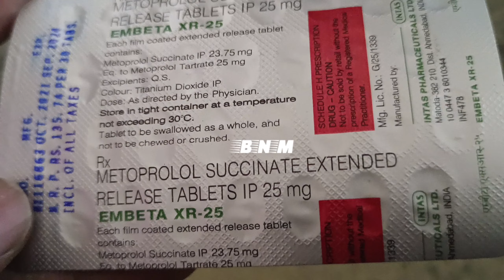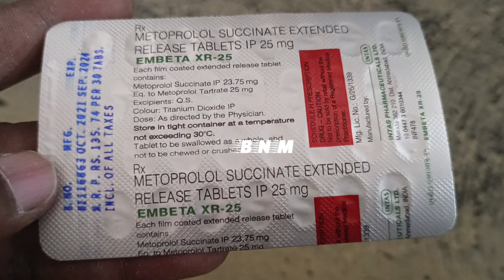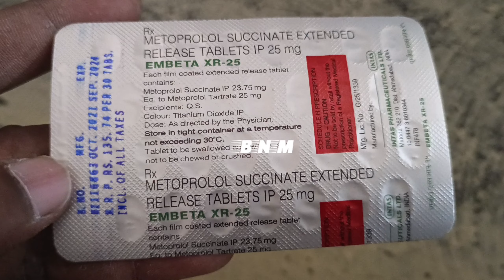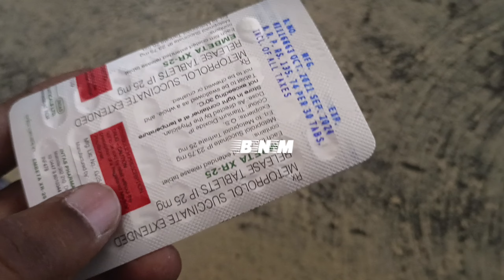embeta xr 25 | embeta xr 50 | metoprolol succinate extended release tablets higher blood pressure